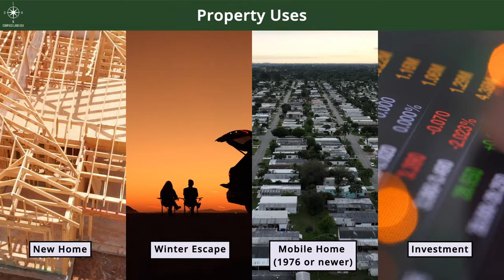SOLD - 12.03 Acres - Bordering Public Land, Seasonal Camping OK! In Williams, Coconino County AZ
Owner finance land in Arizona. This is Arizona land for sale by owner, Compass Land USA. Property details and pricing in the description below.

Cash price $27,999

Owner financing
$5,599 down, $599/month for 50 months
$4,199 down, $589/month for 55 months
$2,799 down, $589/month for 60 months

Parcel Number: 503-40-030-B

County: Coconino

Legal Description: Parcel 286B, of HOWARD MESA RANCH PHASE ONE-UNIT SEVEN, according to Book 15 of Surveys, Pages 100-100F, inclusive, and as shown per “KELLY SPLIT”, a Results of Survey Proposed Split of Lot 286, Howard Mesa Ranch Phase One, Unit Seven, as set forth in Instrument No. 3372999 and on Results of Survey recorded in Instrument No. 3373000, records of Coconino County, Arizona, located in Section 5, Township 25 North, Range 2 East of the Gila and Salt River Base and Meridian, Coconino County, Arizona.

Terrain: Level

Zoning: G (General) – 10 Acre minimum

Camping and RV: Camping: No. RV may be used temporarily for a maximum of 3 consecutive months in a calendar year, unless otherwise permitted by Coconino County. RV must be self-contained or connected to septic.

Power: Would be off grid

Water: Would Be Hauled or Delivered

Sewage: Would be Septic

Flood Zone: No – Zone X

Annual Property Taxes: $88

Access: Dirt road

Dimensions (Feet): 508 x 1031

HOA: Howard Mesa Ranch Property Owners Association – $297/year

Conveyance: Warranty Deed

Title: Free and Clear

Google GPS Corner Coordinates

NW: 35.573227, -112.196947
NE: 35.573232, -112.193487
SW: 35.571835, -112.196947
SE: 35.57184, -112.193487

Approximate Distance to Nearby Cities

16 minutes to AZ – 64

38 minutes to Williams : Population 3,234

1 hour 23 minutes to Chino Valley : Population 13,100

58 minutes to Grand Canyon Village: Population 2,064

1 hour 3 minutes to Flagstaff : Population 78,000

2 hour 44 minutes to Laughlin/ Bullhead International Airport

1 hour 16 minutes to Coconino National Forest

Activities at Coconino National Forest: camping, fishing, hiking, walking, mountain and road biking

50 minutes to Grand Canyon National Park

Activities at Grand Canyon National Park: hiking, mountain biking, fishing, camping & RV and boating

Are you a hunter or fisherman? Property is bordering Game Management Unit 19A and 19B in Region 3 Kingman.

Nearby game includes: elk, mule deer, bighorn sheep, quail, mountain lion, dove

Nearby fish includes: striped bass, catfish, crappie, rainbow trout

Lots of nearby walking, hiking, and biking trails to choose from: FR 21 OHV Route, Mojave Road OHV Trail, Secret Pass OHV Trail, Twin Springs Trail, Cave Spring Trail, Monolith Garden Trail, Hualapai Peak Trail..
If you’re looking for great deals on rural and vacant land check out my where I help people like you easily and safely purchase raw and vacant land.